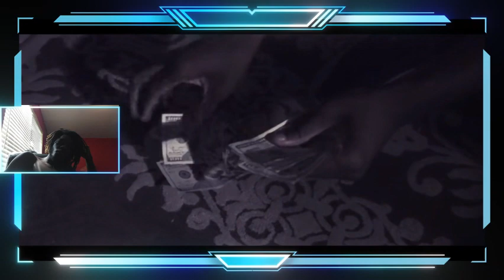Hood Avatar Part 2 - The Best Parody Yet?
In this LJ Reaction Music video, I found out what really happened that shocked me the most.

00:00 Introduction
00:55 Intro
02:22 The Lost
05:27 Returning Back
08:29 Might Leave
11:22 Avatar Stage
13:31 Outro